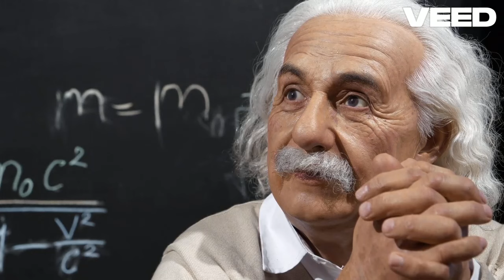Evreni Değiştiren Bilim İnsanları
Zenginleştirilmiş ve Farklılaştırılmış Etkinlik: Özel Yetenekli Öğrenciler İçin

Etkinlik Adı:
"Hayali Bilim İnsanları ve Geleceğin Keşifleri"

Hedef:
Özel yetenekli öğrencilerin yaratıcı düşünce ve eleştirel analiz becerilerini kullanarak gelecekteki olası bilimsel keşifler ve teknolojiler hakkında fikir geliştirmelerini sağlamak. Bu etkinlik, onların hayal gücünü teşvik ederken bilimsel temellere dayanma yetilerini geliştirecek.

Etkinlik Süreci:
Giriş: Bilim İnsanlarının İlhamı
Öğrencilere evreni değiştiren bilim insanlarının kısa bir özeti sunulur. Özellikle, onların keşifleri sırasında karşılaştıkları zorluklara ve nasıl çözüm ürettiklerine odaklanılır.

Görev:
Öğrencilerden, tamamen hayali bir bilim insanı karakteri yaratmaları istenir. Bu karakterin:
İsmini, yaşadığı dönemi (gerçek veya hayali bir zaman), çalışma alanını ve karakter özelliklerini tanımlarlar.
Hangi bilimsel problemi çözmek istediğini ve bu problemi nasıl ele aldığını ayrıntılarıyla açıklarlar.

Hayali Keşifler ve Teknolojiler:
Öğrencilerden, bu hayali bilim insanının yaptığı bir keşfi veya geliştirdiği bir teknolojiyi detaylandırmaları istenir. Bu teknoloji:
Dünya üzerindeki veya evrendeki yaşamı nasıl etkiler?
Hangi bilimsel temellere dayanır?
Hangi araçları veya yöntemleri kullanarak bu keşfi yapmıştır?

Çalışmanın Sunumu:
Öğrenciler, hayali bilim insanlarını ve keşiflerini poster, sunum veya kısa bir hikaye formatında hazırlar.
Poster veya sunumlarında, hayali bilim insanlarının resimleri, keşiflerinin etkilerini gösteren görseller bulunur.
Her öğrenci, yarattığı bilim insanını sınıfta tanıtarak kısa bir sunum yapar.

Zenginleştirme Önerileri:
3D Modeller: Eğer olanak varsa, hayali keşiflerini temsil eden bir prototip veya 3D model hazırlamaları teşvik edilir (örneğin, maket veya dijital çizim).
Senaryo Yazımı: Hayali bilim insanının keşfinin dünyadaki etkilerini anlatan kısa bir hikaye yazabilirler. Bu hikaye, bilimsel bir kurguyu içerir.
Grup Çalışması: Özel yetenekli öğrencilerden bir grup oluşturularak birden fazla bilim insanının aynı problemi farklı açılardan ele alması üzerine ortak bir çalışma yapmaları istenebilir.

Materyaller:
Renkli kağıtlar, karton, makas, yapıştırıcı
Çizim araçları (kalem, pastel, boya)
Poster hazırlama için dijital araçlar (isteğe bağlı)
Bilim kurgu filmleri veya belgesellerinden kısa klipler (ilham kaynağı olarak kullanılabilir)

Beklenen Sonuçlar:
Öğrenciler, bilimsel keşiflerin yaratıcı süreçlerini hayal ederek bilimsel düşüncenin temellerini kavrayacak.
Bilim insanlarının topluma katkılarının önemini anlayarak, bilimsel çalışmalara olan ilgileri artacak
Bu etkinlik, hem yaratıcı hem de analitik bir bakış açısı kazandırmayı hedeflerken, öğrencilerin hayal gücünü bilimle buluşturmayı amaçlar.

👉 Oynatma listeme göz atmayı unutmayın ve izlediğiniz içeriklerden ilham alın! Beğendiyseniz paylaşmayı ve başkalarını da bu büyüleyici yolculuğa davet etmeyi unutmayın.